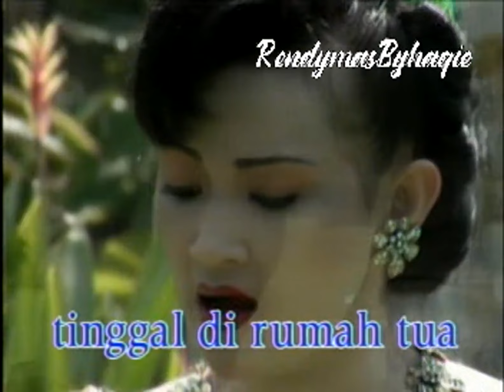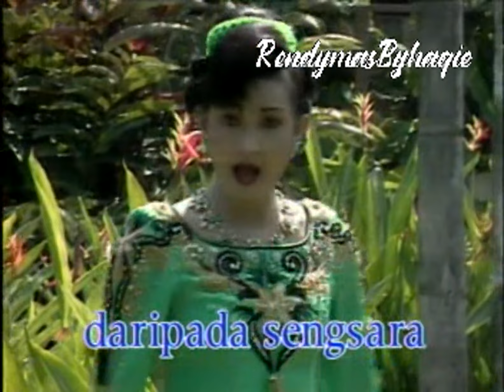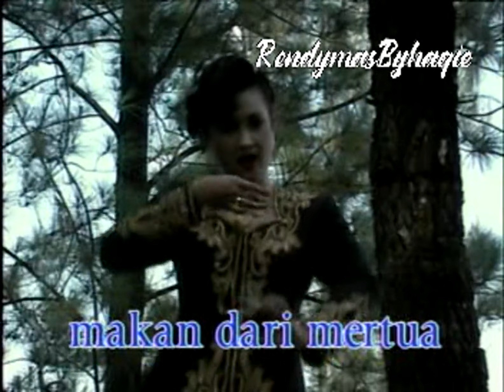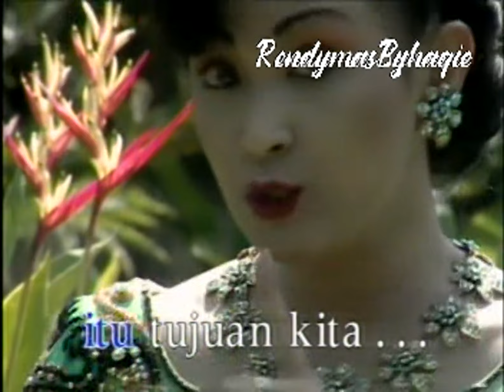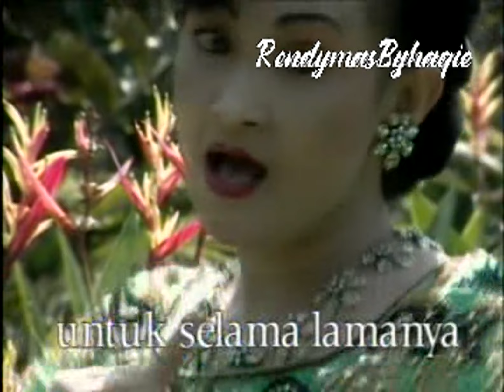Duh engkang - itje Trisnawati